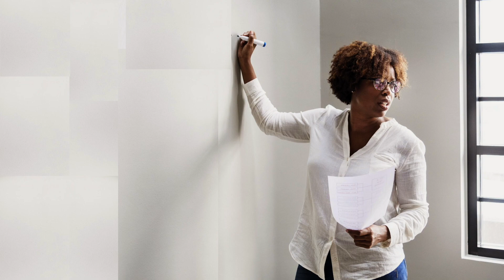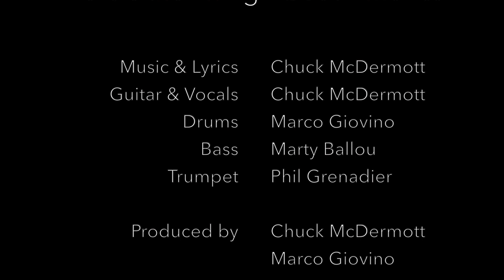Official Video for "Here's The Thing About America" with lyrics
I wrote this song in the spring of 2020, a few months into the pandemic and entering the fourth year of ever deepening division in our country. I was feeling then, as now, that we owe to our children to face up to the promises that have gone unkept around racial, economic and environmental justice. Call it a lover’s quarrel with the country I dearly love.

Chuck McDermott: Vocals, Guitar, Electric Guitar, Synth
Marco Giovino: Drums
Marty Ballou: Upright Bass
Phil Grenadier: Trumpet

Thumbnail photo by Nate Dow